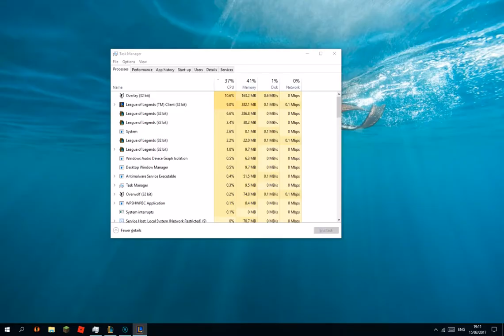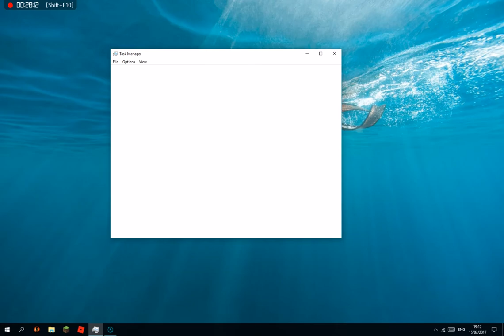Odvaljotka i drugari! #1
Odvaljotka i drugari! Spavas li mirno Baka Prase.